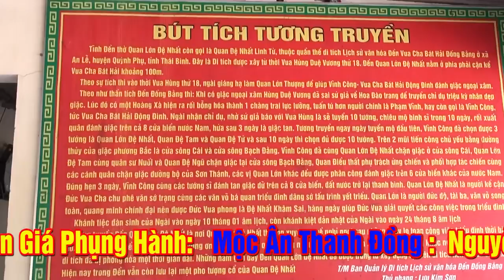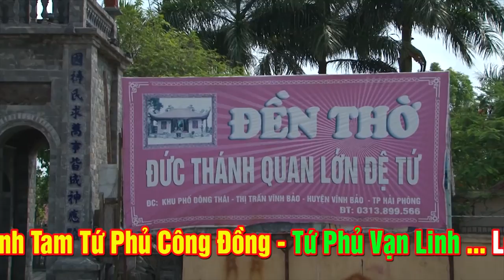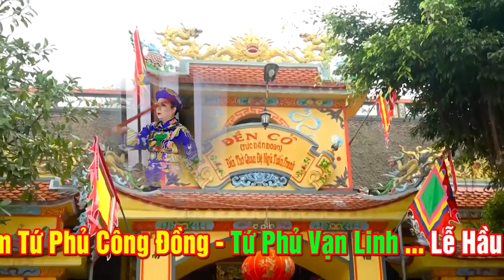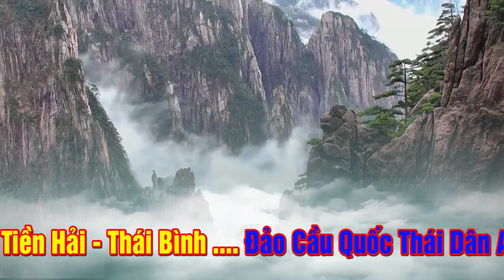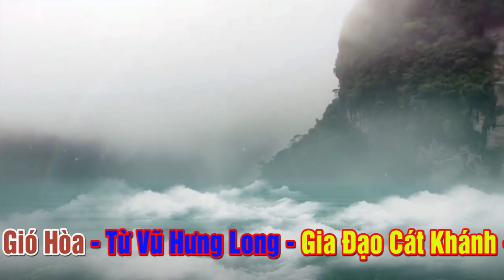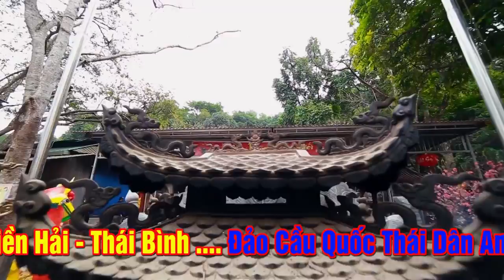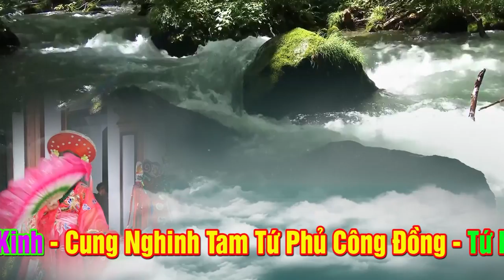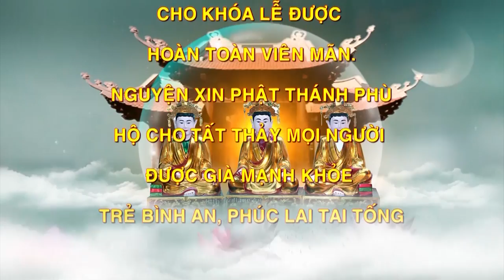** UY LINH QUÁ **Nhìn Tướng mạo thôi cũng nói lên điều đó.ĐT NGuyễn Ngọc Ánh Loan Giá. Quá đẹp